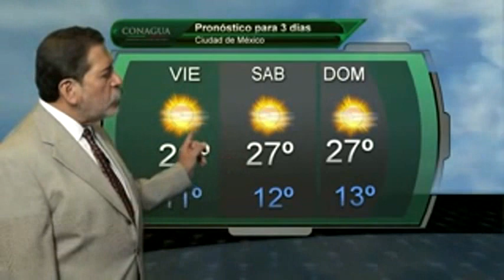16 MAYO, NOTICHABLE